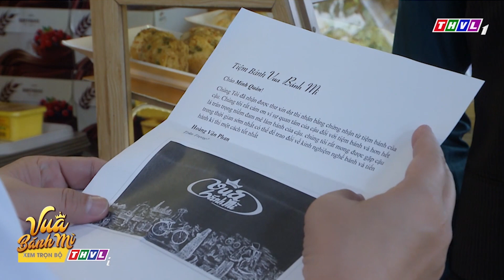Gia Bảo đi học làm bánh chỉ để được ''cha'' công nhận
Là con trai ngoài giá thú của chủ tịch tập đoàn Thành Phát, cuộc đời  Phạm Hữu Nguyện đã sớm là một cuộc tranh đấu bởi sự tồn tại của cậu sẽ đe doạ đến vị trí người thừa kế duy nhất của tập đoàn. Tuy nhiên, thay vì một cuộc chiến giành quyền thừa kế khốc liệt, thông điệp về sự thiện lương cùng ước mơ làm ra chiếc bánh mì ngon nhất thế giới mới chính là điều tuyệt vời thật sự mà bộ phim mang đến.
Phim truyện Việt Nam – ‘Vua Bánh Mì’ có sự tham gia diễn xuất của Cao Minh Đạt, Nhật Kim Anh, Thân Thuý Hà, Trương Minh Quốc Thái, Hữu Châu, Phương Dung, Quốc Huy… được giới thiệu vào lúc 20h các buổi tối từ thứ Hai đến thứ Bảy trên THVL1, bắt đầu từ 22/09/2020. Mời quý khán giả đón xem!